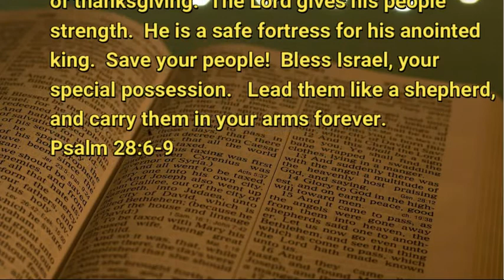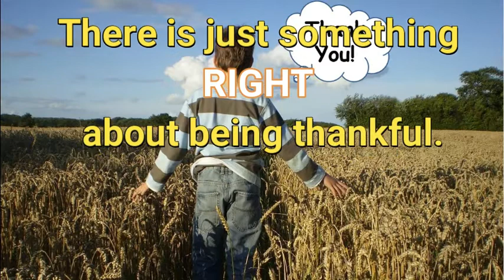Thank You!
Around the table this Thanksgiving